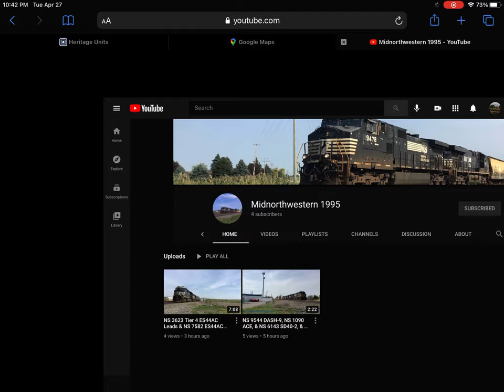Shout out to MidNorthWestern1995 he started his channel today